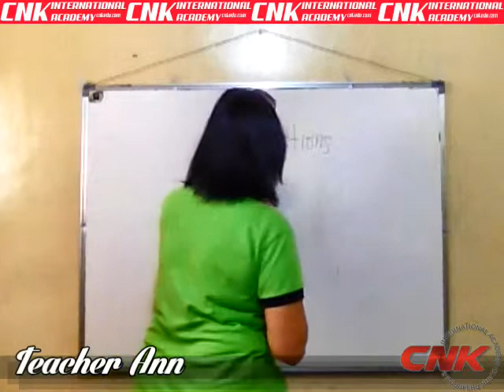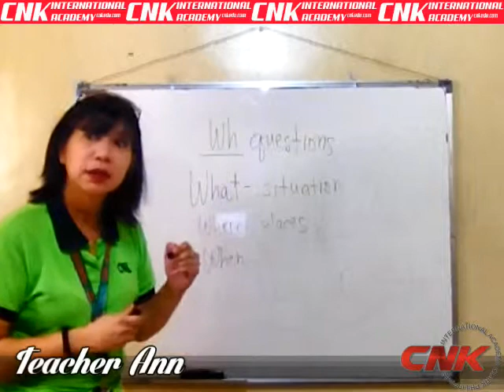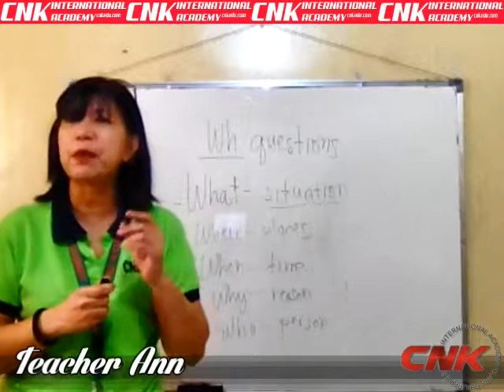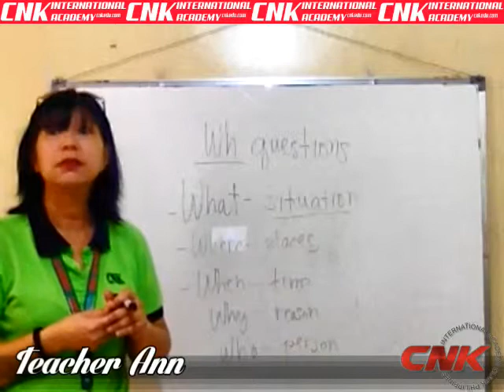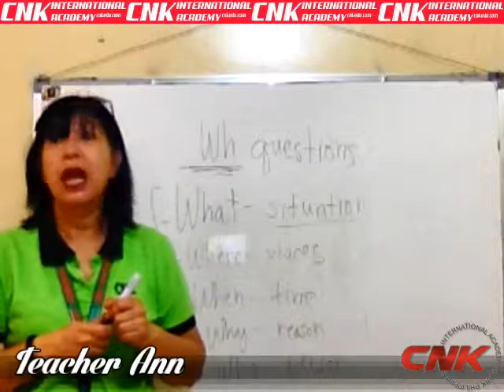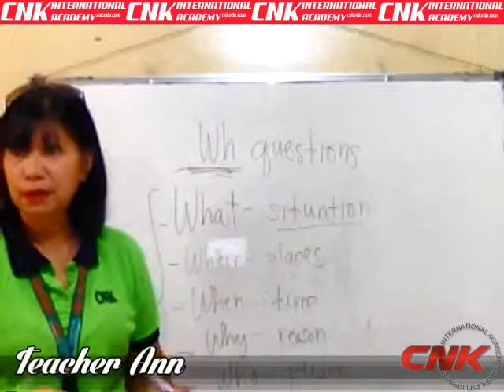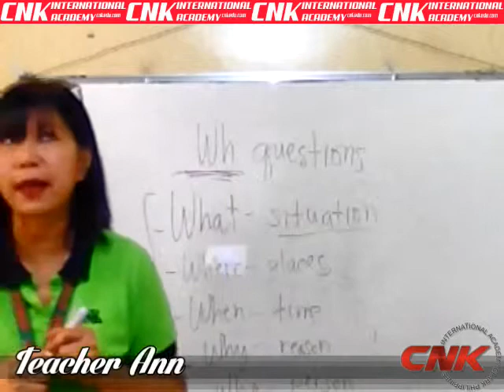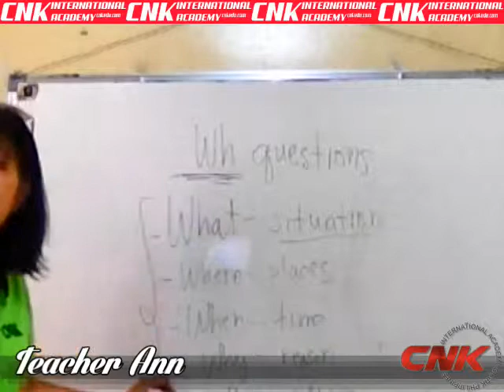WH QUESTIONS - Teacher Ann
"Imparting knowledge, Inspiring others, Touching Lives"